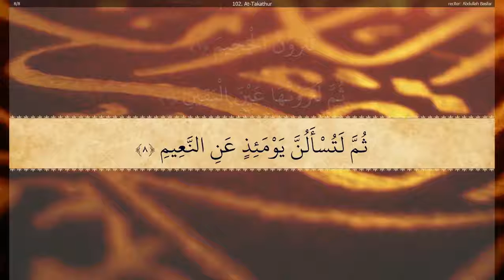102 Juzz Amma